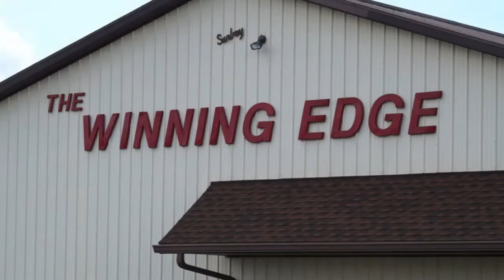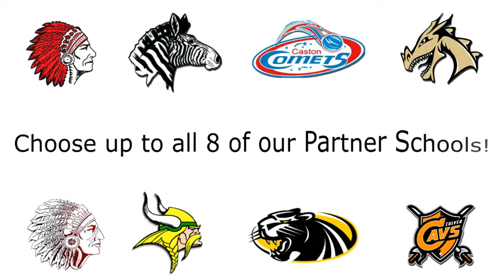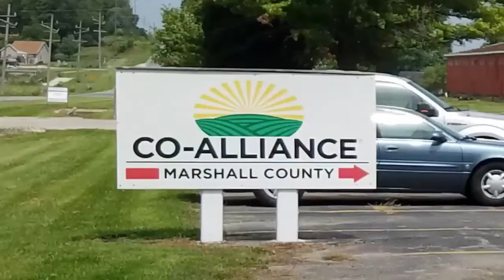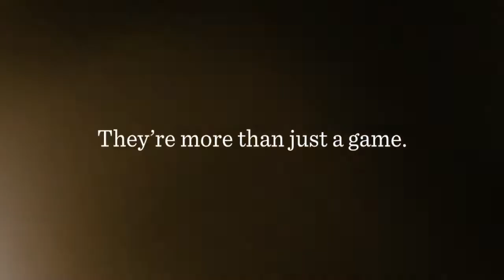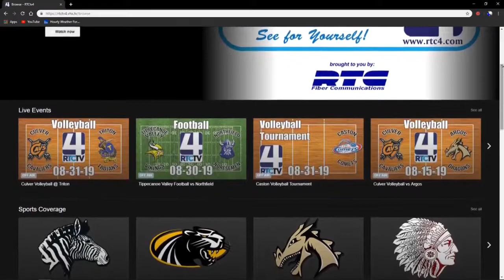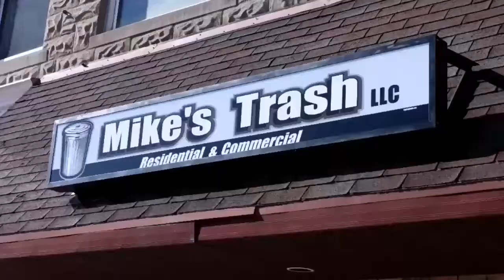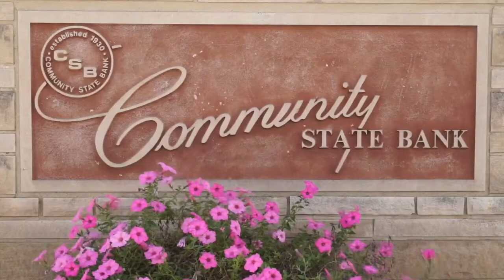Caston Boys Basketball vs Culver 1-10-20